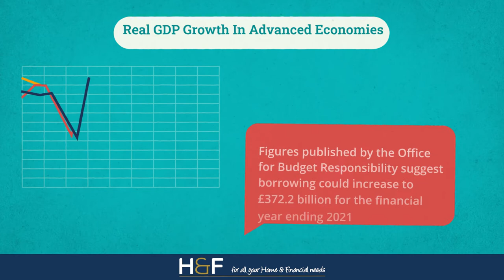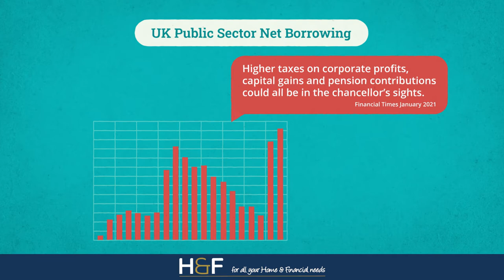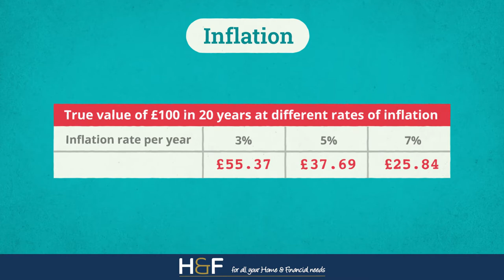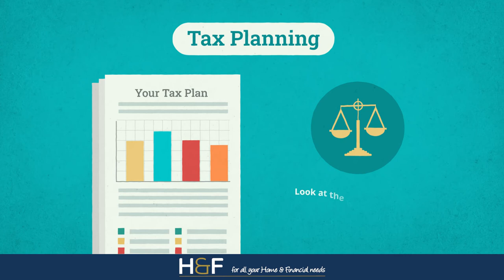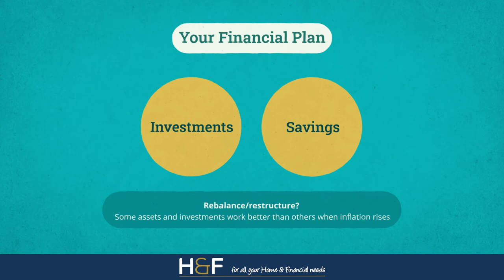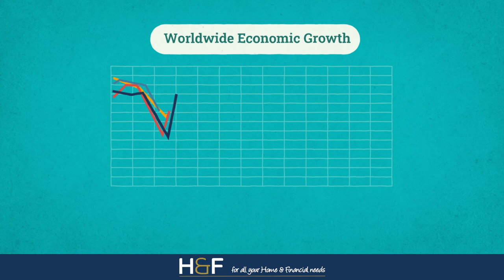How to Protect Your Wealth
Speak to our advisers for more information on how we can help.

Home & Finance
Ulverston Office
14 New Market Street, Ulverston, Cumbria, LA12 7LN